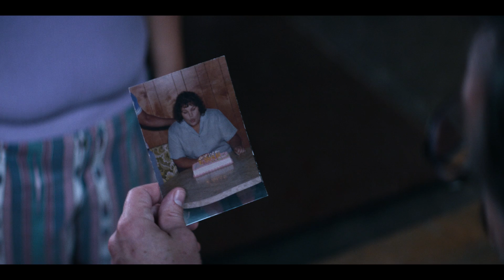GLOW Pilot Headshots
Watch the hottest Exclusive Interviews from the BlackTree Library